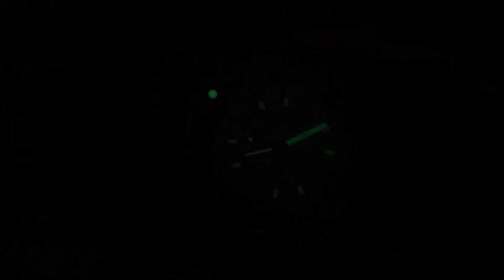Prometheus Manta Ray Swiss Made Diver Watch with ETA 2824-2 movement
Review of the Swiss Made Diver Watch Prometheus Manta Ray.
The first 1001 meters or 100 ATM water resistant watch produced by Prometheus Watch Company.

The Prometheus Manta Ray comes with a interchangeable bezel system.
Review has been made by James Stacey at watchreport.com.

To find more about the Prometheus Manta Ray Diver Watch Collection visit Prometheus Watch Company